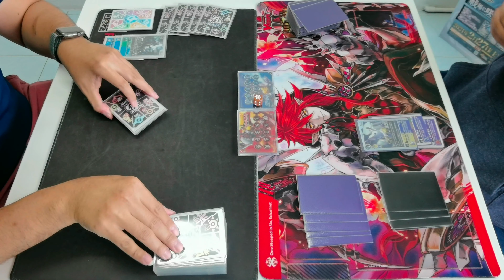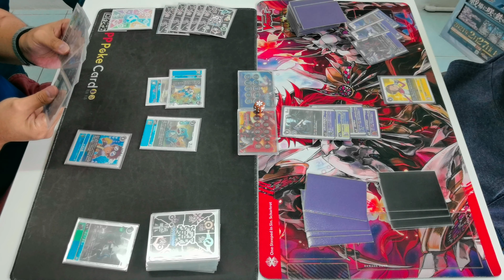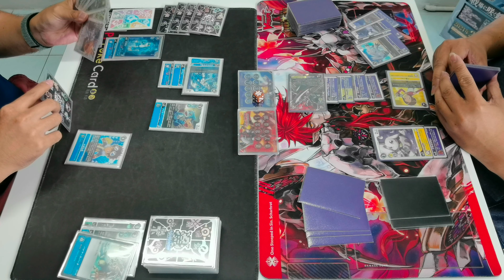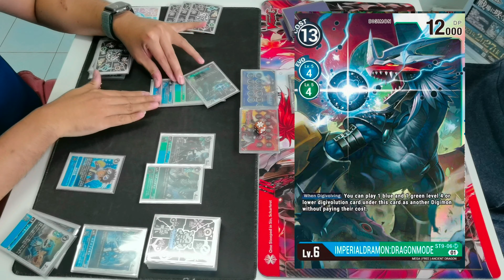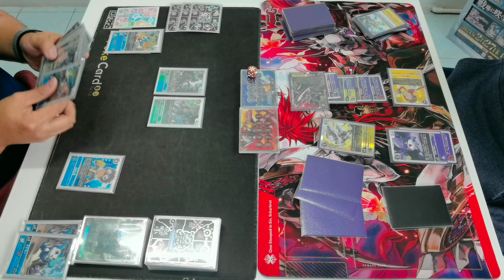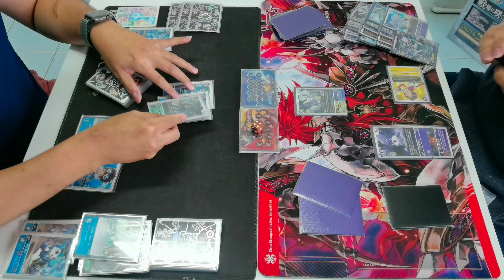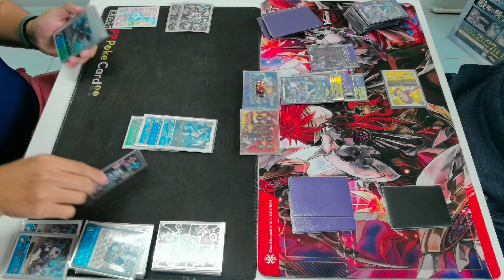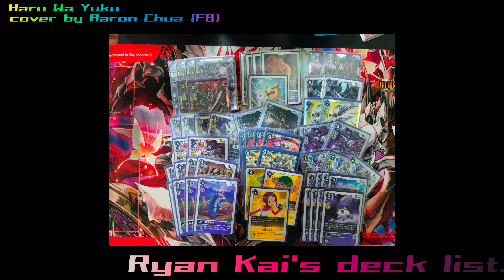Digimon Card Game Casual Match Episode08 (part6) - Imperialdra-Jogress vs Mastemon x Orphanimon FM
Digimon Card Game Casual Match Episode 08
-Part 6-

Left:
Tony Liew - Imperialdra Armor Jogress (Blue/Green)

VS

Right:
Ryan Kai - Mastemon Jogress x Orphanimon Fallen Mode (Purple/Yellow)